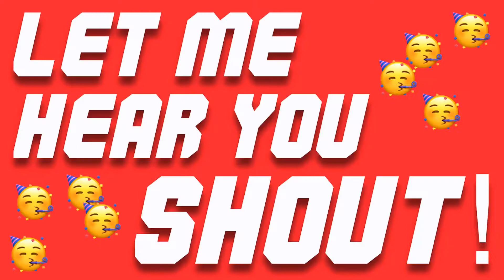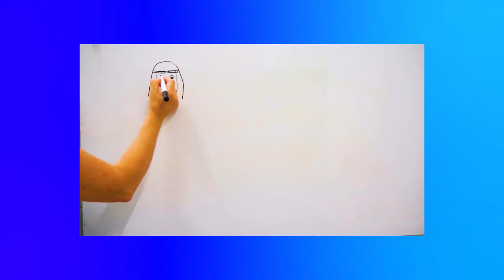"Joseph & His Brothers" - Mighty Kids Digital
Are you a kid? Are you mighty? Fantastic! Join us as we search the Bible for great adventures, awesome stories and most of all, the truth! This month our theme is: THE POWER OF FORGIVENESS

- Today's Teacher: Sis Dina B